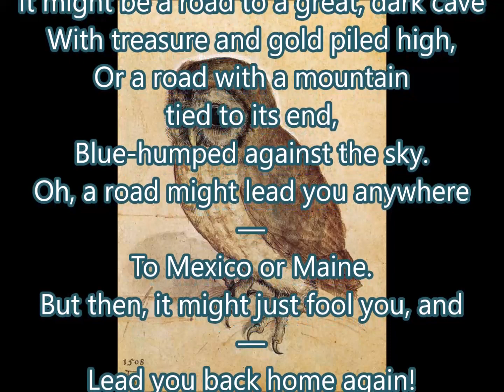Roads by Rachel Field